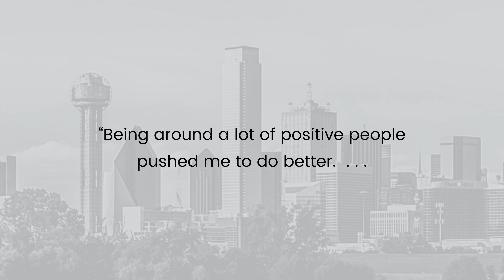Youth With Faces – Calvin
Fast Pitch charitable beneficiary Youth With Faces works with young people to overcome the circumstances that led to them to become a part of the juvenile justice system. In this video, Betsy Dixon of DISE sponsor Tony Fay PR explains how they helped one young man go from a troubled background to college and on to entrepreneurship.

Youth With Faces will receive a grant, and they can earn additional funds if they win the People’s Choice Award. You can vote once a day for them at DallasInfluencers.org until our virtual Fast Pitch event on Thursday afternoon.